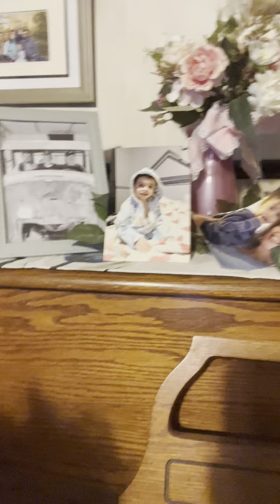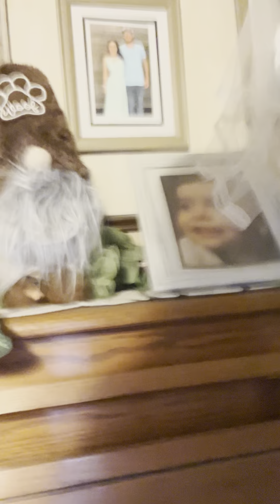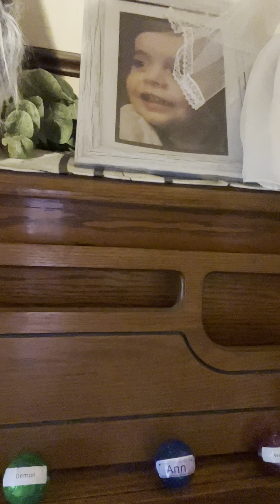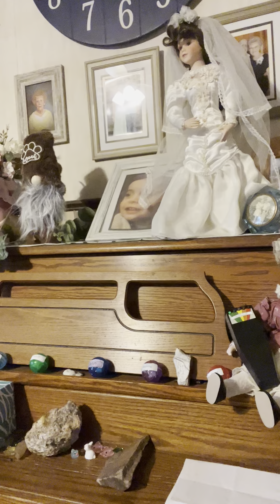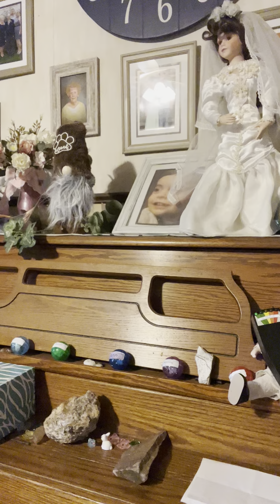Good Morning ducklings 🐥